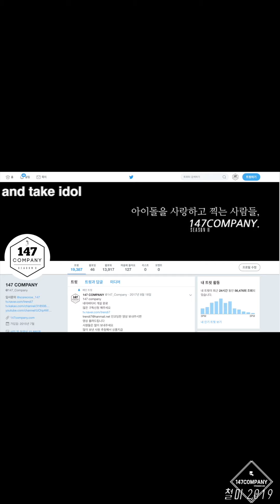LOVELYZ ending 러블리즈 개별 엔딩 190528 BY 147Company 아이돌라디오 직캠 fancam